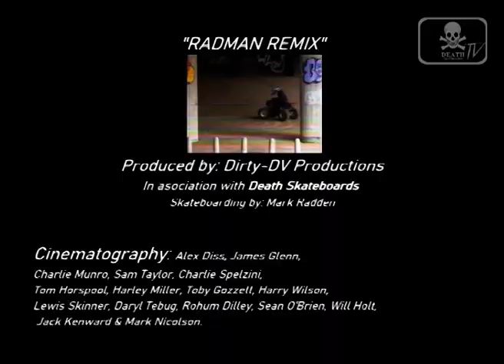RADMAN REMIX - Mark Radden Death Skateboards X DIRTY-DV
Mark 'Radman' Radden shredding in a REMIX edit for Death Skateboards TV, in association with Dirty-DV Productions presents 'RADMAN REMIX'

With clips from the numerous video projects he has been a part of over the past few years.

DANGER X FLAVOUR
HIGH GRADE GLITCH (episodes 1-4)

Mark is our newest pro rider on Death and his signature deck is available NOW!